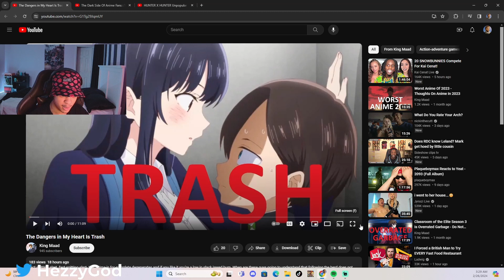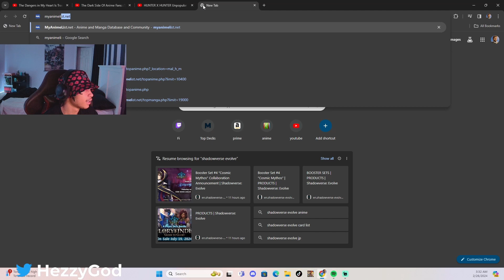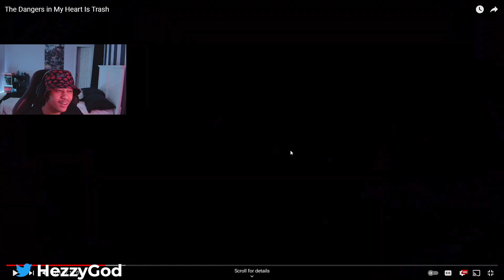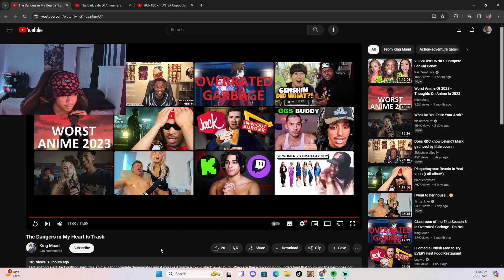This Anime Video Is Why I'm Losing Hope With This Community I Hezzy Reacts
like no wonder our community looks worse by the day, when videos like this are rampant...